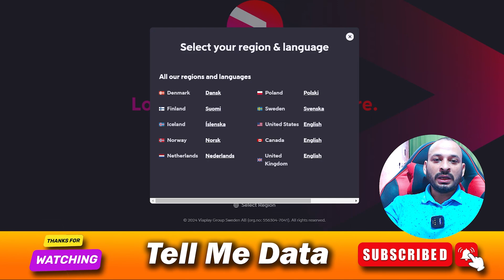How To Cancel Viaplay Subscription [ New Updated Method ]